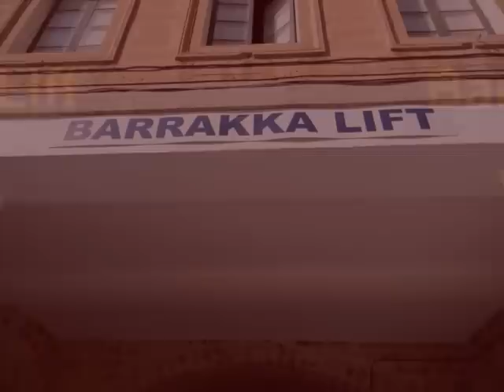Barrakka Lift - Valletta - Malta